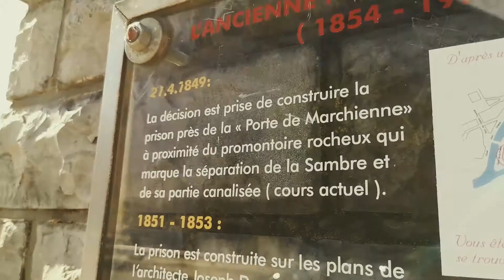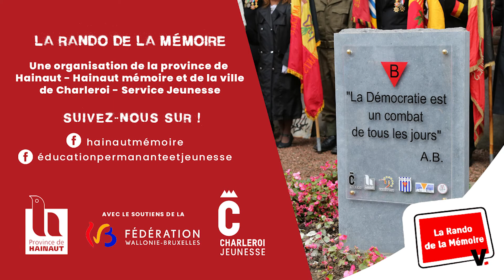La Rando de la Mémoire à Charleroi – l’ancienne prison (4/16)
La Province de Hainaut/ Hainaut Mémoire et la Ville de Charleroi/ Service Jeunesse vous proposent une rando de la Mémoire reprenant une quinzaine de lieux de Charleroi et Marcinelle marqués par les stigmates de la Seconde Guerre mondiale.

Vous pouvez effectuer cette balade d’environ 6,5 km de manière autonome grâce à la brochure et aux vidéos reprises sur cette chaîne (16 étapes) ou participer à une visite guidée en contactant Hainaut Mémoire (sur constitution d’un groupe de minimum 5 personnes) via Facebook ou par e-mail

Une organisation du Secteur Éducation permanente et Jeunesse de la Province de Hainaut/ Hainaut Mémoire et du Service Jeunesse de la Ville de Charleroi, avec le soutien de la Fédération Wallonie-Bruxelles.

Réalisation des vidéos : Centre de Loisirs Actifs L’Éveil – Maison des jeunes de Ransart